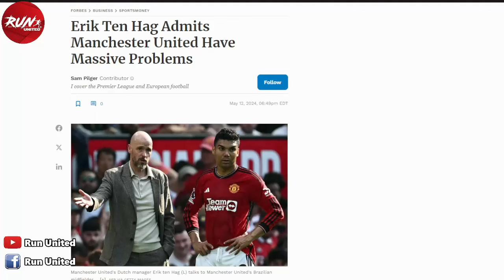🔥 หวังว่าทุกคนเข้าใจ! เทนฮากงัดข้ออ้างเด็ดหลังแพ้/กูรูจวกเกมรับผีทำผิดพลาด/โอลด์แทรฟฟอร์ดหลังคารั่ว